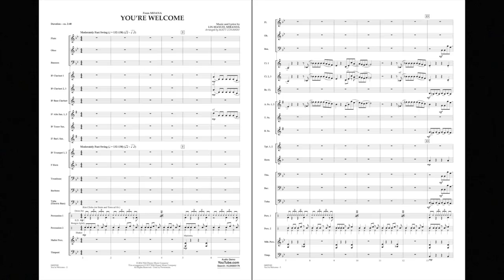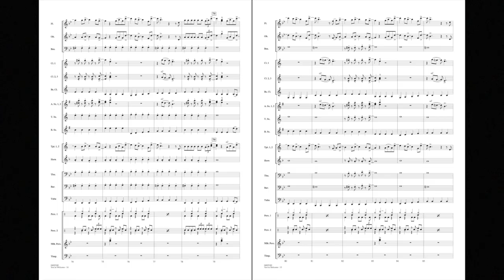You're Welcome (from Moana) by Lin-Manuel Miranda/arr. Matt Conaway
Sung by the character Maui (Dwayne Johnson) from the Disney hit movie Moana, this catchy tune features a light-hearted style and a melody that sticks with you. Perfect for a change of pace on any concert.
HL04005179
HL04005180